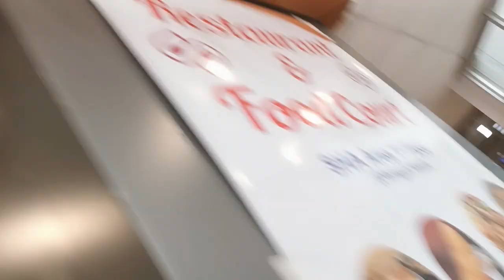Dibrugarh Mohanbari Airport New Look with sitting Arrangement